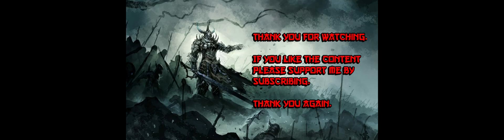Demon Hunter in Diablo 3 new set item Gears of Dreadlands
Small clip of the demon hunters new set item and some gameplay.